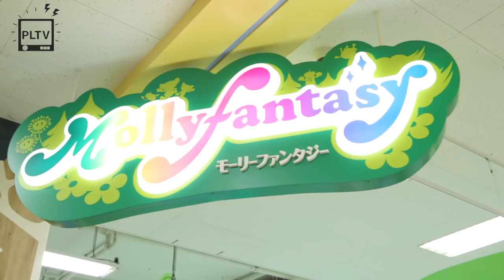【対決】お金無制限！クレーンゲーム10分間取り放題でどっちが多く取れるのか！！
🌈お盆休み毎日配信７日目🌈

なんとなんと今回は！
モーリーファンタジーさんにお邪魔して
クレーンゲーム取り放題企画をしてきました〜😆✨

ユナとレイラが取っているクレーンゲームの景品、
実はPINK-latteコスメなの！💄
モーリーファンタジーやPALO、モーリーオンラインで
PINK-latteコスメをゲットできるので
ピンクラテスペシャルクッションが当たる
プレゼント企画も開催中だよ✨💗

PINK-latteコスメについて

【SNS】
🦄 PINK-latte TV公式🦄